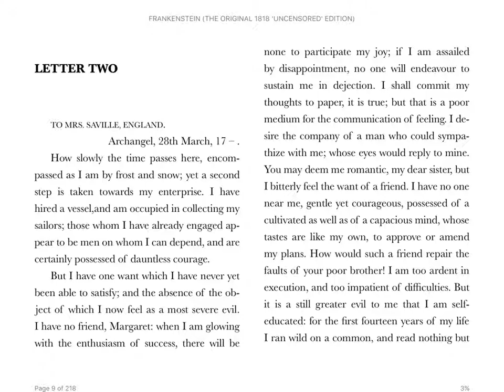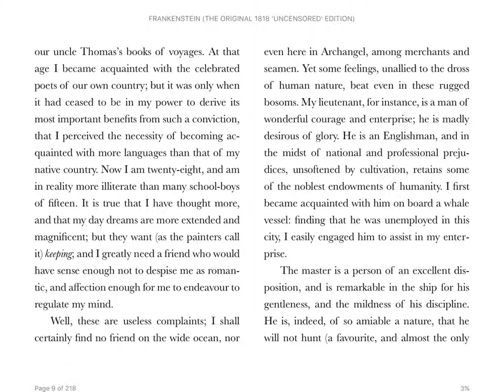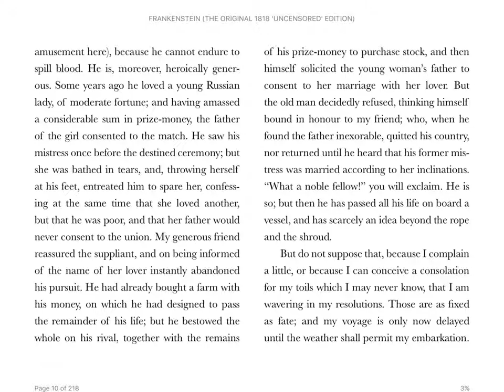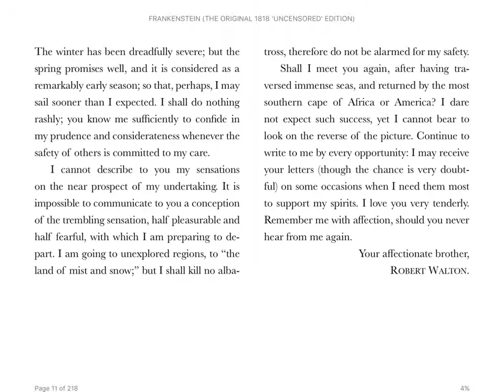Frankenstein - Volume One - Letter Two [Audiobook]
Letter Two of Volume One of Mary Shelley's Frankenstein